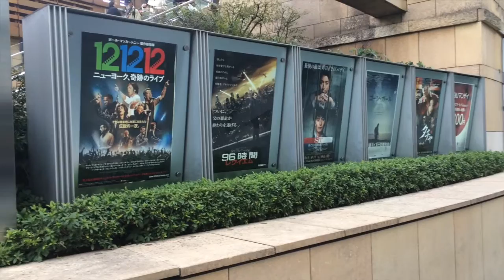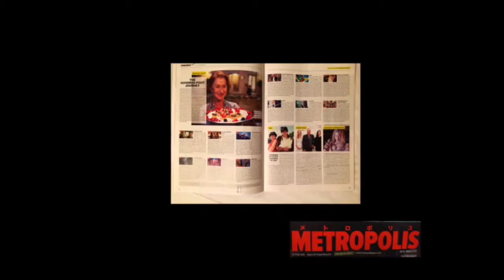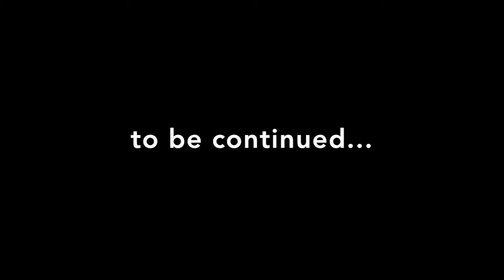FILM: Includes review of SELMA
In this edition, we're reviewing the films "SELMA" (called "GLORY" here in Japan), "The CONGRESS" AND "MR. TURNER."

Before going out to rent or attend an expensive movie, it'd be a good idea to listen to this first.